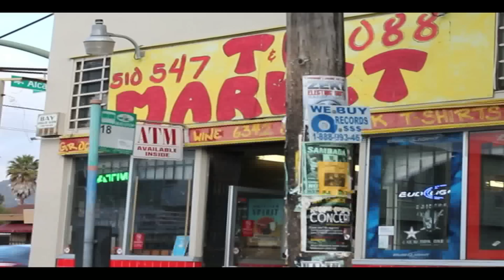Author King William PRESENTS....WONNIBO "GIVE IT ALL I GOT".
GMB PRESENTS. WONNIBO PUTTING ON FOR THE ICE WITH HIS NEW HIT SINGLE "GIVE IT ALL I GOT!"